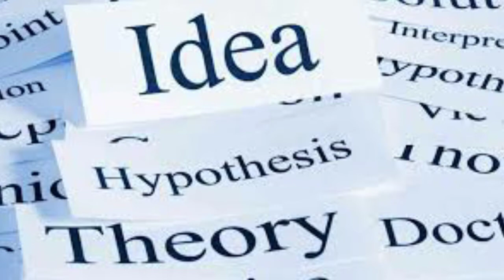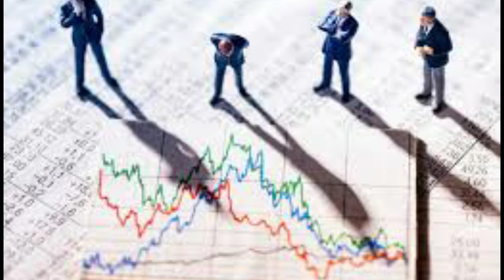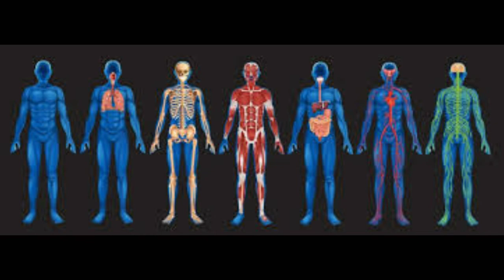Let's Assume teleportation is possible!! Advantages & disadvantages || by Leela chaitanya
If you like this video don't forget to click like button